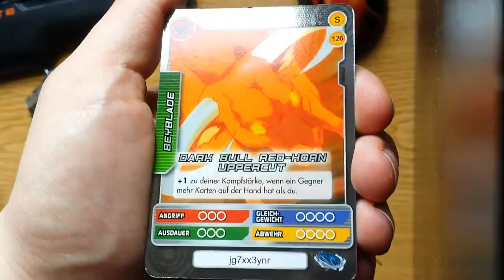Random Opening #46 - Beyblade TCG #10